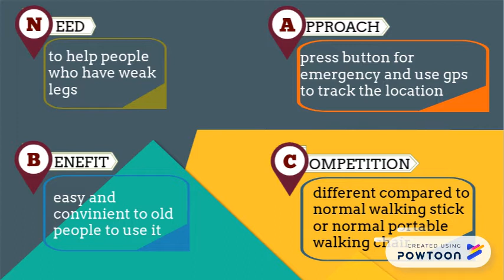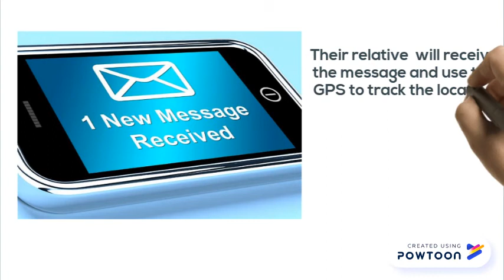GROUP 15 - Smart Walking Stick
Capstone MJIIT 2018-- Created using PowToon -- Free sign up -- Create animated videos and animated presentations for free.  PowToon is a free tool that allows you to develop cool animated clips and animated presentations for your website, office meeting, sales pitch, nonprofit fundraiser, product launch, video resume, or anything else you could use an animated explainer video. PowToon's animation templates help you create animated presentations and animated explainer videos from scratch.  Anyone can produce awesome animations quickly with PowToon, without the cost or hassle other professional animation services require.